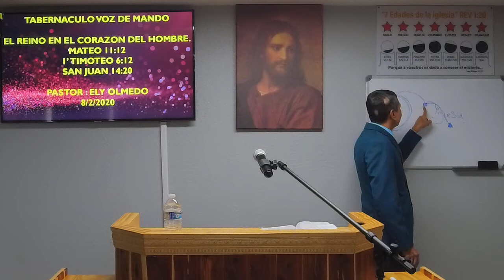EL REINO EN EL CORAZON DEL HOMBRE. MATEO 11:12 . 1' TIMOTEO 6:12 . SAN JUAN 14;20 LAS VEGAS NV 8220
PASTOR: ELY OLMEDO